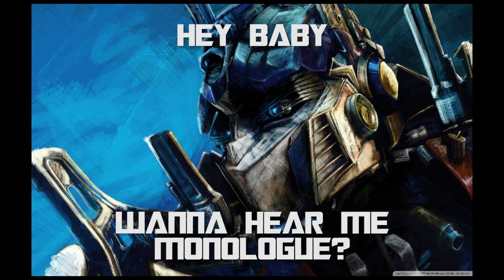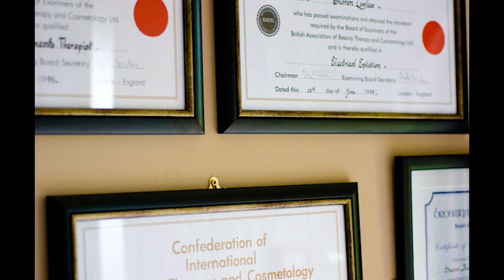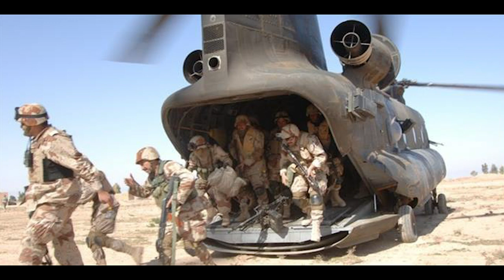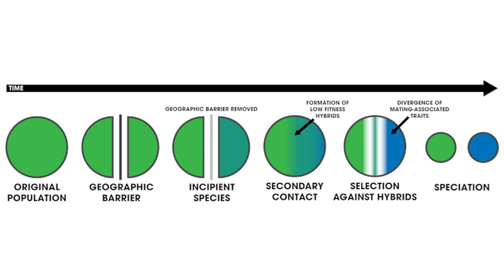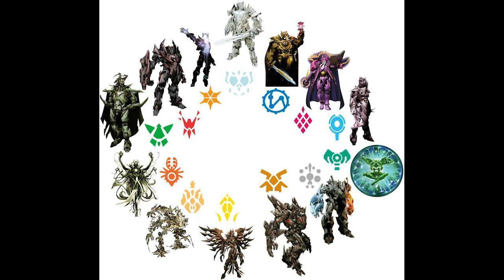Rewriting Transformers 2 Part 1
Welcome to my long-awaited rewrite for Transformers 2! This video is Part 1 of 4 since it was just about impossible to rewrite Revenge of the Fallen without having to start from scratch. Sound off down below what you guys think!

Official Film Concept Artwork: Josh Nizzi, James Clyne, Harald Belker, Ryan Church, Fausto de Martini, Maciej Kuciara, Furio Tedeschi, Joshua Viers, Evan Whitefield, Stephen Zavala,

Fan Artwork: georgevanglista, zer0geo, EspenG, Swiper-dA, Steve Braski, Rex-suler, P Chan, Swiper-dA, vshen, zgul-osr1113, Rock D, geming wen, Oliver Miles, Augusto Barranco, Rebecca Hudgens,

Music: “Infinity” Album 2016 composed by Philippe Briand and Gabriel Saban. Published by Revolt Production Music.

0:00 - 1:13 Intro
1:13 - 4:02 Recap
4:02 - 4:41 Notes
4:41 - 33:40 Act 1
33:40 - 34:28 Outro